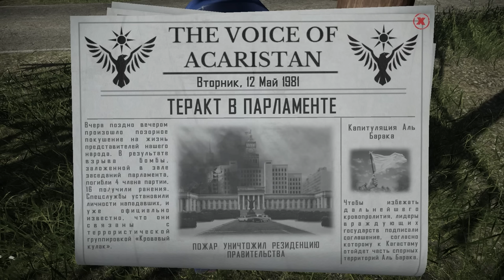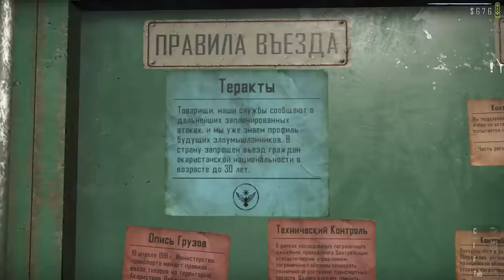ФИНАЛЬНЫЙ КОНТРАБАНДИСТ Contraband Police